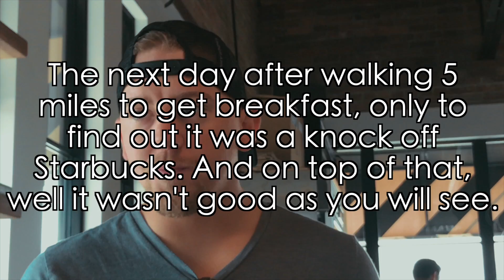Bahamas VLOG 1 Charleston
Just a day in Charleston.